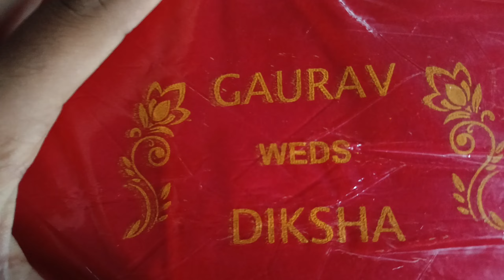weeding|| itni lambi bidh || kahane ke liye bidh || gifts from weeding|| camp wale baache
weeding|| itni lambi bidh || kahane ke liye bidh || gifts from weeding

gifts from weeding
weeding
chaliya dance
best chaliya dance
tharkot weeding
wedding vlog
pahadi weeding vlog
cultural style weeding
my village wedding
pithoragarh wedding vlog
village life
wedding day dance
wedding dance
dancing with friends
dancing with family

video if you want to see village life and village lifestyle and village life culture and everything about our beautiful uttarakhand and pithoragarh so you can subscribe my channel and don't forget to hit the bell icon😍😎❤️♥️